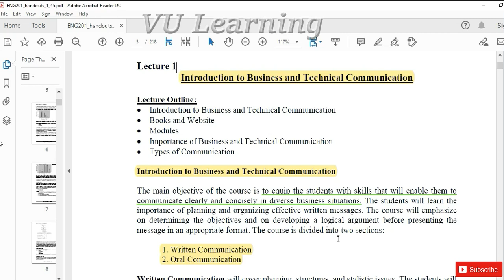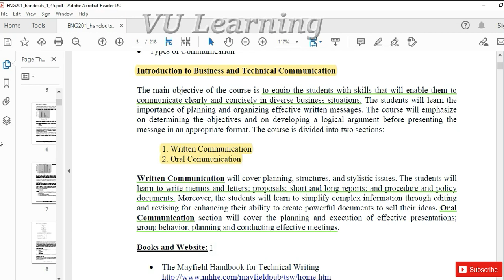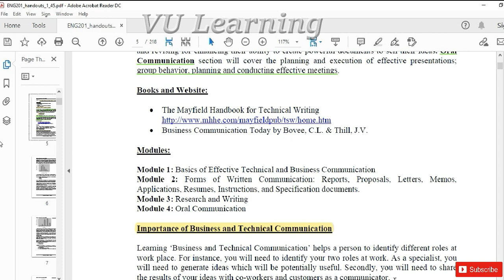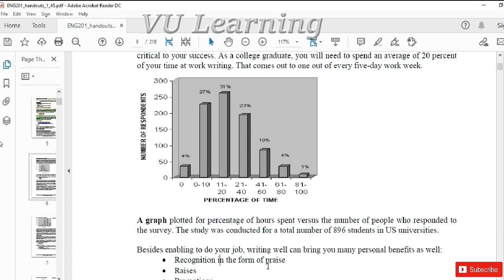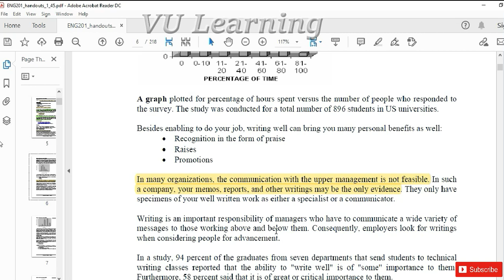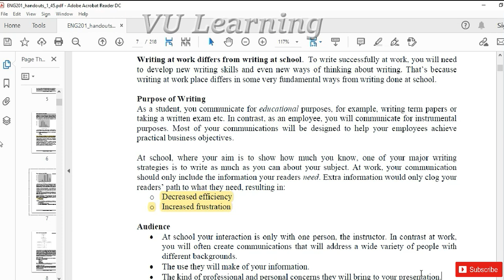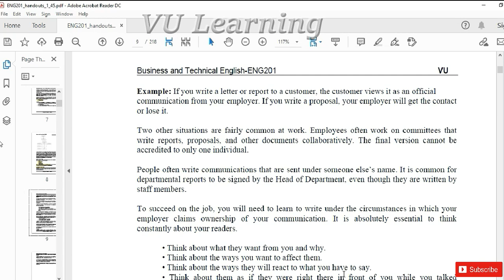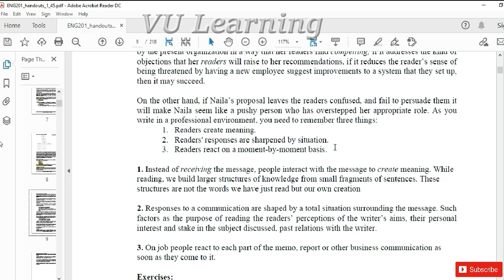ENG201 Lecture 1 ll ENG201 Short Lectures By VU Learning ll Prepared By Maria Parveen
In this video, I'm providing ENG201 Short Lecture 1. I've explained every Topic and also mention Topics that are Important for MCQs as well as for Subjective. I have Started "ENG201 Short Lectures" & I'll provide Midterm/Final_term Short lectures & All Quizzes/ Assignments Solutions as soon as possible So,
Eng201 Lecture 1 ll ENG201 Short Lectures ll VU Learning
ENG201 Short Lecture 1 ll ENG201 Short Lectures by VU Learning
Eng201 Lecture No 1 ll ENG201 Short Lectures ll VU Learning
ENG201 Short Lecture 01 ll ENG201 Short Lectures by VU Learning

I hope everything is cleared in the video lecture but if you have any question then you can ask freely in the comment section and guys MUST

VU ENG201 English Comprehensive
eng201 short lectures
eng201 Short lecture No 1
eng 201 Short lecture 01
ENG201 Lectures By VU Learning
eng201 all short lectures
eng201 by vu learning
eng201 with maria parveen
vu eng201 lecture
vu eng201 all lectures
Eng 201 lectures
eng 201 lecture no 1